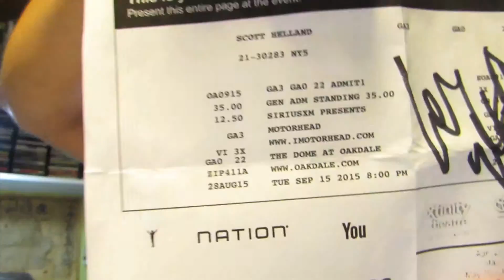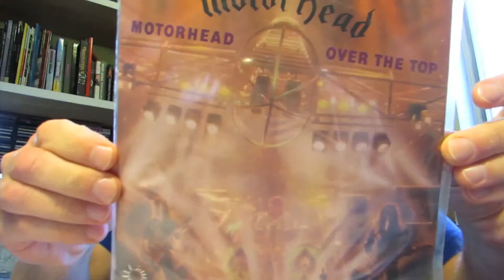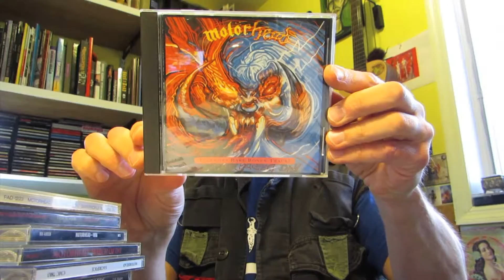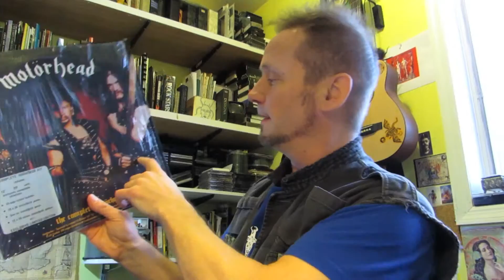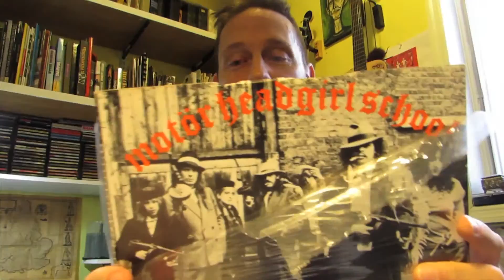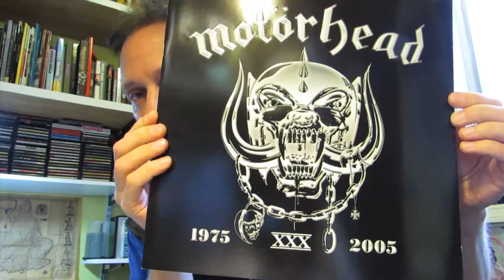My Motorhead Collection (Scott from Frenchy and the Punk, Deep Wound)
Guitarist Scott Helland, (Frenchy and the Punk, Guitarmy of One, Deep Wound, Outpatients) goes over his mighty Motorhead collection. Funny stories, LPs, Singles, CDs, shirts and more! 100 items...